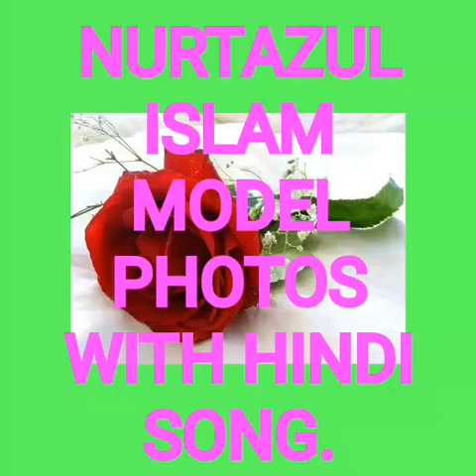NURTAZUL KHAN MODEL PHOTOS WITH HINDI SONG.